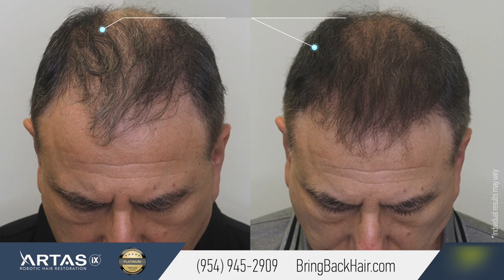Dr. Henry Pollak Shares His Experience With Hair By Dr. Max, Restoration Center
Dr. Henry Pollak shares his experience with Dr. Maxim Chumak at Hair By Dr. Max, Restoration Center in Fort Lauderdale, Florida.

Our patient Dr. Henry Pollak is yet another happy patient at Hair By Dr. Max, Restoration Center. Our satisfied patients are a testament to Dr. Max’s surgical skills and experience, the use of the newest technology, and the care of his staff.

-Complementary Services: Dr. Max will include all available cutting-edge technologies such as  laser scalp therapy at no additional cost to you with every hair restoration for a limited time.